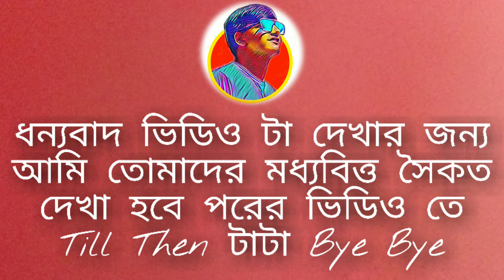রাত ১১ টায় চুল কেটে ফিরলাম 💇‍♂️ জামাই লাগবে?